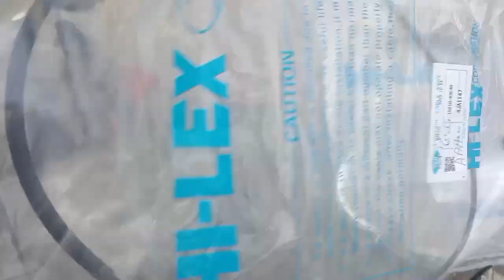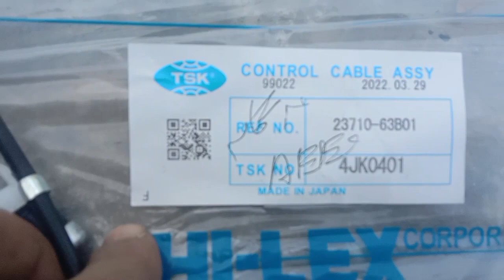Suzuki cultus EFI clutch problem.nd exilater problem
Suzuki cultus EFI clutch cable rate
or exilater cabel rate
is vedio me